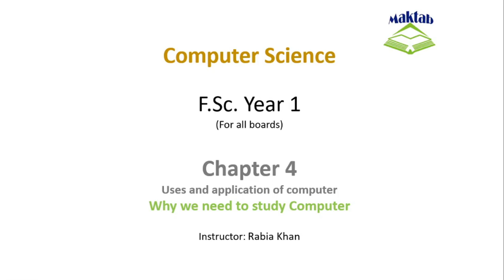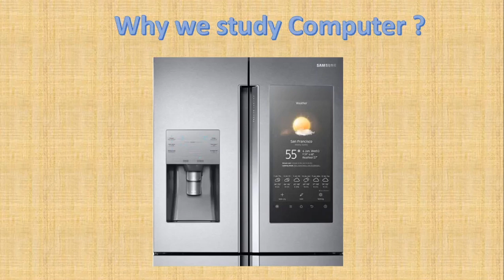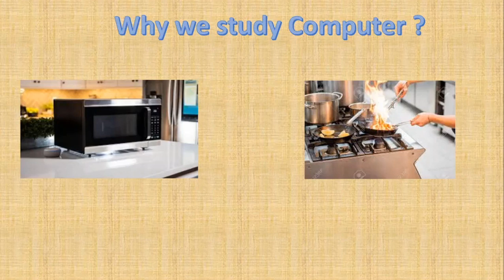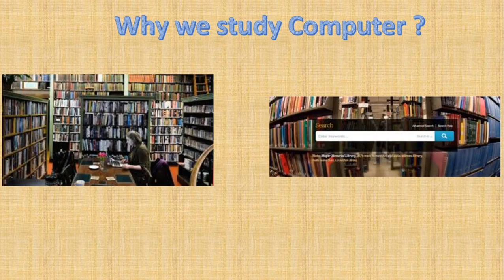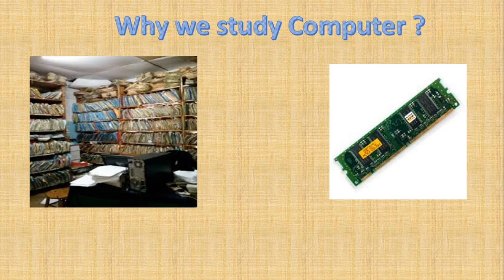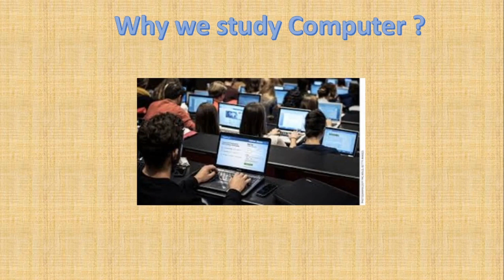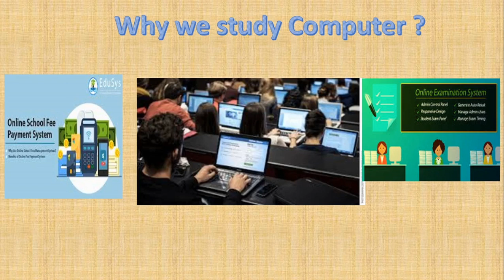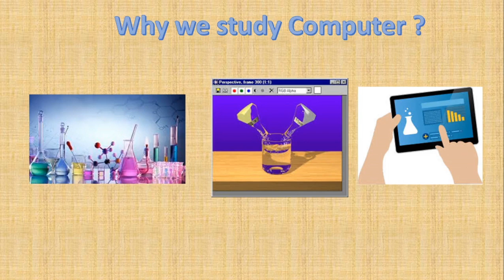FSc Computer Science Book 1, CH 4, LEC 63: Why We Need to Study Computer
In this video, we will cover
- Why we study computer Science
- How computer changed our lives